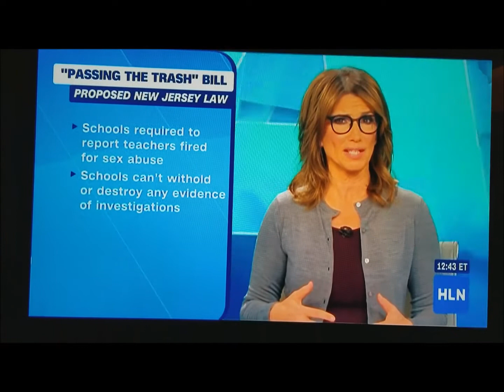NJCASA on HLN: Preventing child abuse in N.J. schools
NJCASA executive director Patricia Teffenhart appeared on "Across America with Carol Costello" to discuss pending legislation that would prevent teachers dismissed for sexual misconduct against students from being hired in other N.J. schools